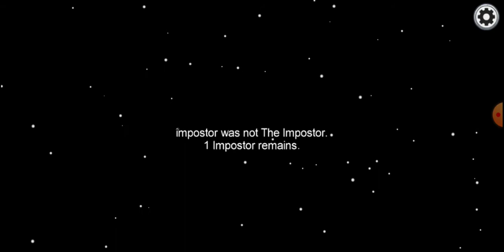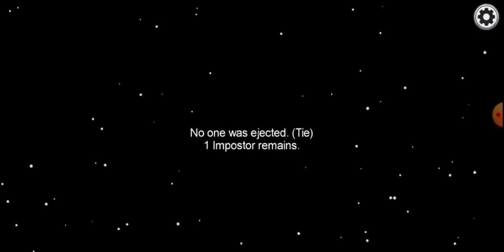3 January 2021